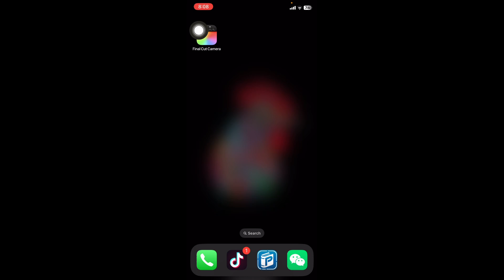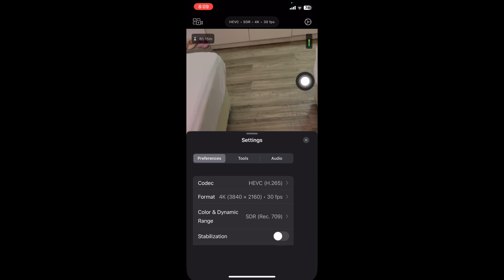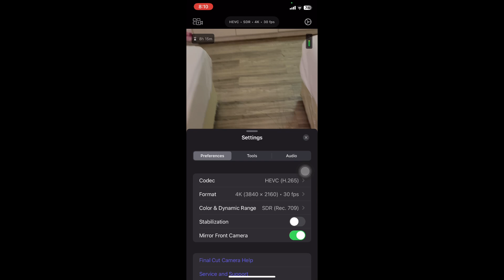ប្រើប្រាស់Camera មួយនេះងាយស្រួលប្រើ/Final Cut Camera